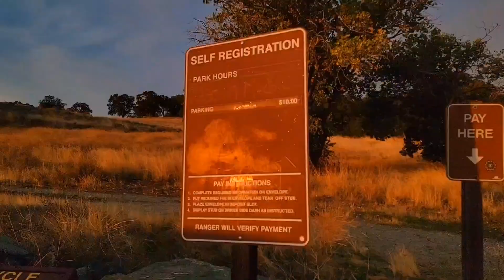Toller Tours at Folsolm Lake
Join me at Toller Tours, Folsolm Lake and watch the sun set with me. ☮️❤️